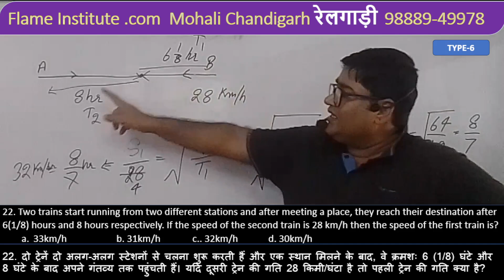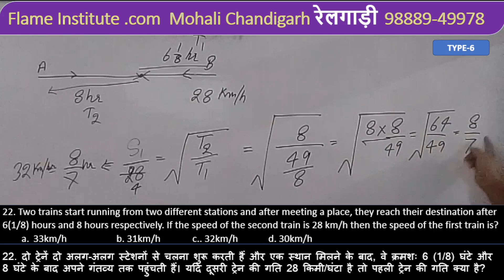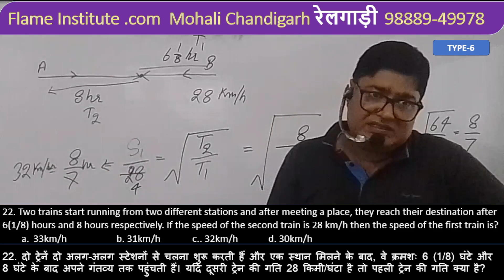Two trains start running from two different stations and after meeting a place, they reach their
destination after 6(1/8) hours and 8 hours respectively. If the speed of the second train is 28 km/h then the speed of the first train is?  दो ट्रेनें दो अलग-अलग स्टेशनों से चलना शुरू करती हैं और एक स्थान मिलने के बाद, वे क्रमशः 6 (1/8) घंटे और 8 घंटे के बाद अपने गंतव्य तक पहुंचती हैं। यदि दूसरी ट्रेन की गति 28 किमी/घंटा है तो पहली ट्रेन की गति क्या है?